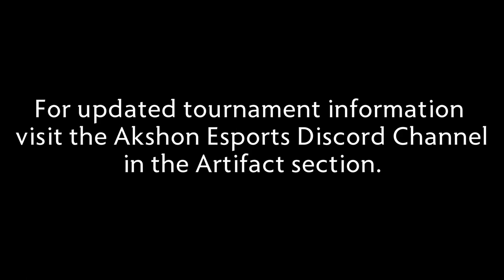Akshon Weekly Cup - Tournament Trailer | Akshon Esports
Akshon Esports is proud to announce the first in a series of weekly Artifact tournaments that will be taking place on Saturdays at 12:00PM PST, with alternating formats, 100CAD prize pool and more surprises every week. Invite links will be posted weekly in the discord at 11:30 AM PST first come first serve.

Akshon Esports is proud to announce the first in a series of weekly Artifact tournaments starting off with the: Akshon Esports Artifact Weekly. Here is how you can sign up and compete!

- In the 'tournaments' channel, a invite link will be posted on Saturday 11:30am PST.
- Click to join. Draft will begin at 12:00PM PST and end at 12:30PM.
- Round 1 begins at 12:30PM, subsequent rounds will begin when all players have finished their matches.